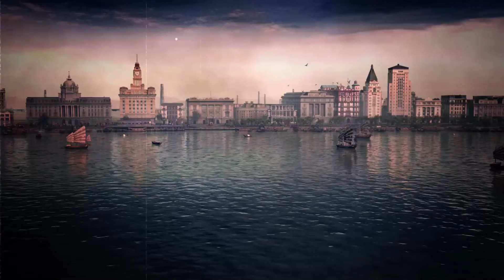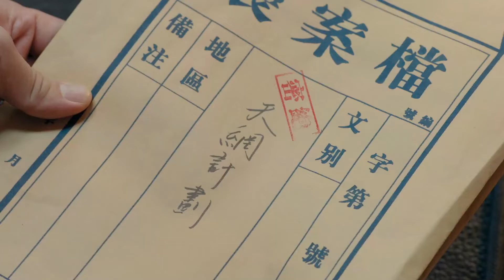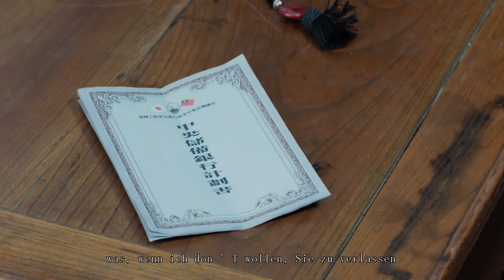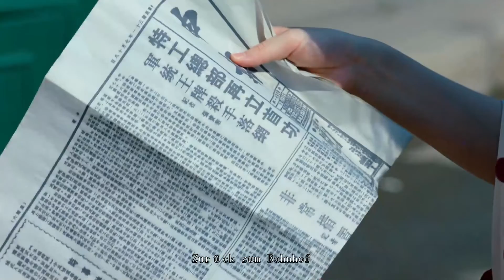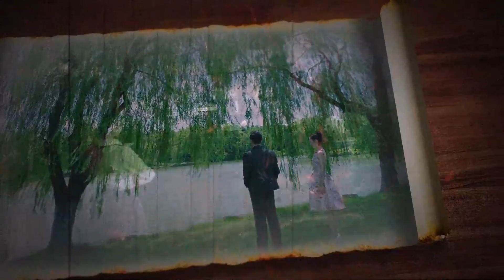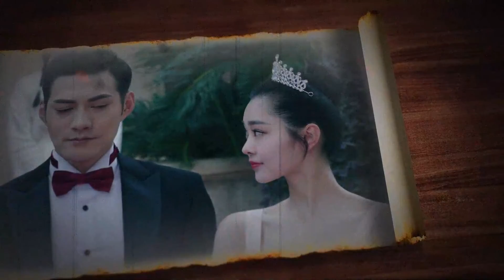l'amour à hanyuan 23 | Love in Hanyuan | 小楼又东风 | Yan Yikuan、Song Yi | German channel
Das Drama erzählt die Geschichte von Lu Hanzhi, einer berühmten Frau aus Shanghai, die sich mit Hilfe von Gao Chen und Han Shoumin von einer wohlhabenden jungen Frau zu einer herausragenden Agentin mit starken Überzeugungen entwickelt, während ihre Familie durch die Maschen fällt.

【Deutsche Untertitel】Brillante Klasse 8 | Brilliant Class 8 | 原来是老师啊！
【Deutsche Untertitel】 parallel love jet lag| Parallelliebe Jetlag|平行恋爱时差
【Deutsche Untertitel】Der unvergleichliche Held Fang Shiyu | Unparalleled hero Fang Shiyu | 盖世英雄方世玉
【Deutsche Untertitel】wir sehen uns zur richtigen Zeit | see you at the right time | 逢君正当时
【Deutsche Untertitel】Jugend sollte früh sein | Youth Should be Early | 青春须早为
【Deutsche Untertitel】Kleine Fuchsfee vom Haus des Generals  | General's little fox Fairy | 将军家的小狐仙